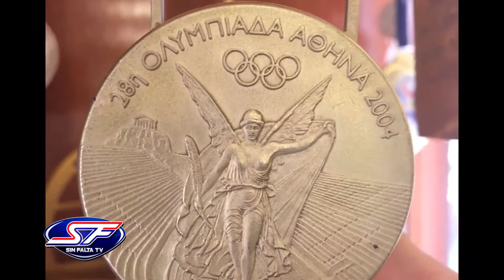Sin Falta TV Progrma 13 Fredy "Zorro" Bareiro